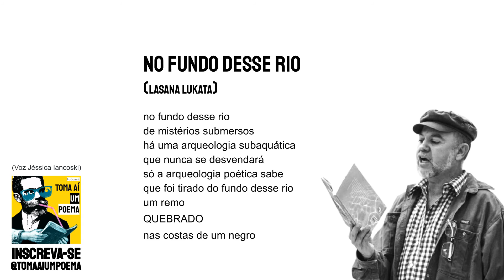Lasana Lukata- No Fundo Desse Rio |Poesia Contemporânea Brasileira |Leitura de Poemas |Poetas Atuais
Lasana Lukata é poeta e escritor nascido em São João de Meriti, 14 de março de 1964. Também é servidor público da Prefeitura de São João do Meriti como trabalhador braçal. Participou da Oficina Literária ministrada pelo poeta Ferreira Gullar em 2001, na UERJ, resultando na Antologia Poética “Próximas Palavras”; cursando Literaturas Portuguesa e Africanas de Língua Portuguesa, UFRJ.

►► Espalhe poesia. Apoie o nosso projeto e cresça junto!
Lasana Lukata - No Fundo Desse Rio

no fundo desse rio
de mistérios submersos
há uma arqueologia subaquática
que nunca se desvendará
só a arqueologia poética sabe
que foi tirado do fundo desse rio
um remo
QUEBRADO
nas costas de um negro

Use
Siga @tomaaiumpoema

Poema: No Fundo Desse Rio
Poeta: Lasana Lukata
Voz: Jéssica Iancoski | @euiancoski